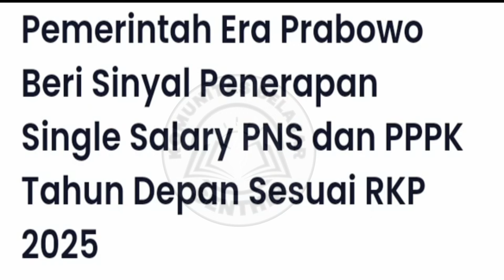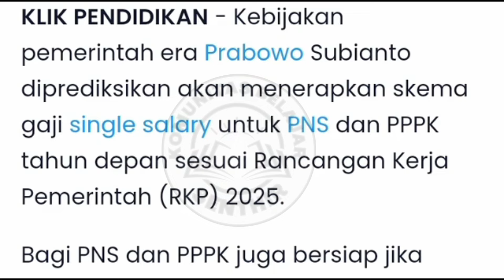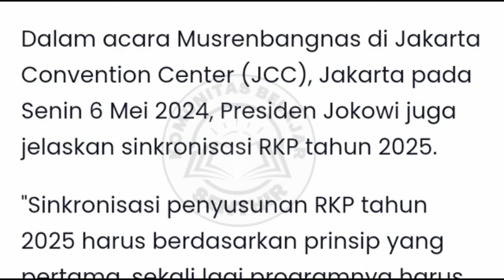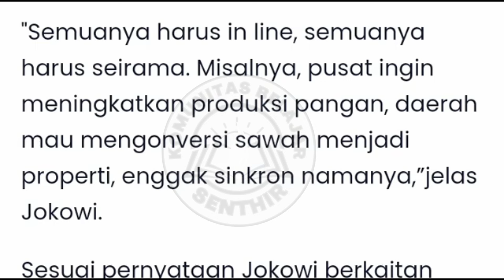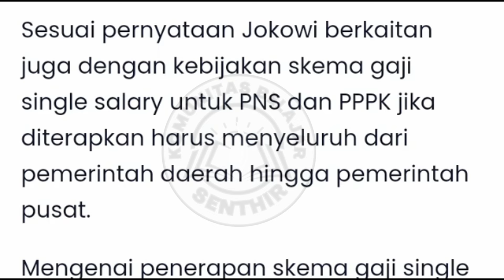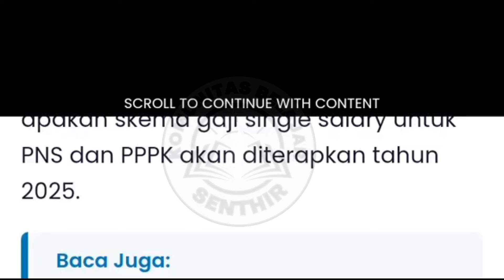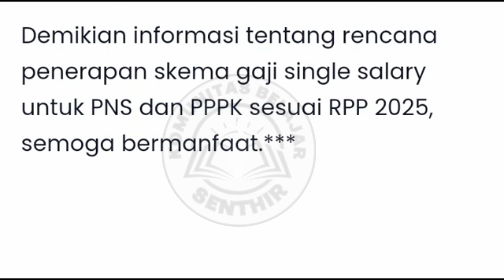GAJI ASN - Kebijakan Single Salary Pak Prabowo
Berikut penjelasan Gaji ASN Single Salary